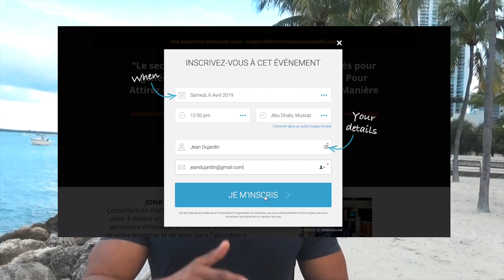Comment devenir millionnaire en peu de temps ?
Les millionnaires portent une attention particulière à la compréhension du comportement humain. Comprendre les agissements de l’être humain permet d’avoir une influence auprès de tes cibles.  Alors si tu veux devenir millionnaire rapidement, tu dois faire preuve de réciprocité et d’autorité. Fais en sorte d’être LA preuve sociale, et donne l’exemple autour de toi. Mise aussi sur la rareté ou « l’édition limitée » si tu veux savoir comment devenir millionnaire en peu de temps.

▬▬▬▬▬▬▬▬▬▬▬▬▬▬▬▬ FORMATION OFFERTE▬▬▬▬▬▬▬▬▬▬▬▬▬▬▬▬

6 vidéos de formation offertes pour créer ton business en ligne dont 25 idées de business rentables clique

▬▬▬▬▬▬▬▬▬▬▬▬▬▬▬▬ MON COACHING ▬▬▬▬▬▬▬▬▬▬▬▬▬▬▬▬

▬▬▬▬▬▬▬▬▬▬▬▬▬▬▬▬ MES OUTILS ▬▬▬▬▬▬▬▬▬▬▬▬▬▬▬▬

▬▬▬▬▬▬▬▬▬▬▬▬ Témoignage client ▬▬▬▬▬▬▬▬▬▬▬▬▬

▬▬▬▬▬▬▬▬▬▬▬▬ LIENS ▬▬▬▬▬▬▬▬▬▬▬▬▬

Si tu as aimé cette vidéo tu aimera aussi :Comment devenir MILLIONNAIRE en PARTANT de RIEN